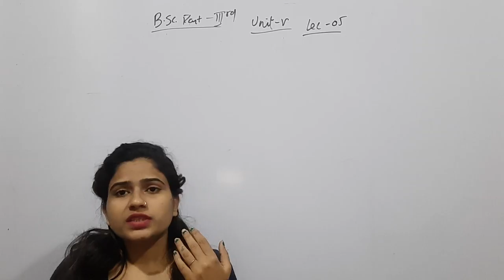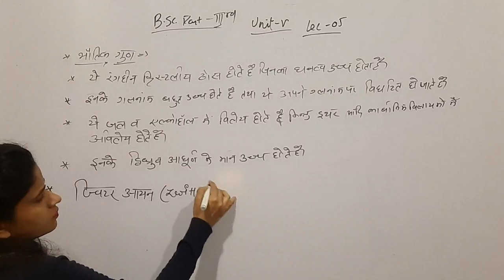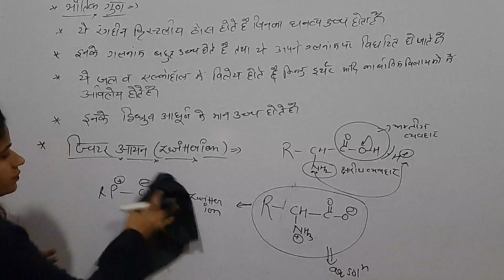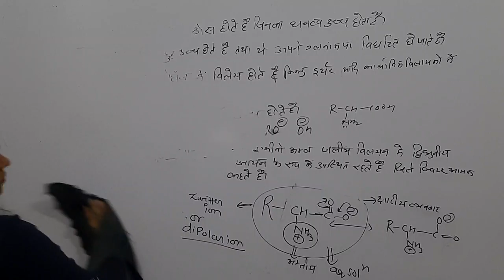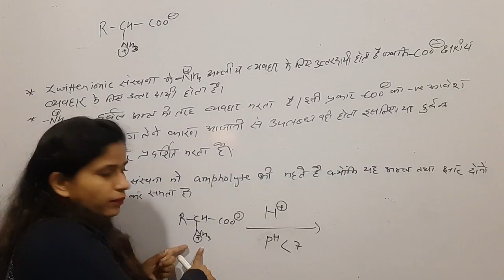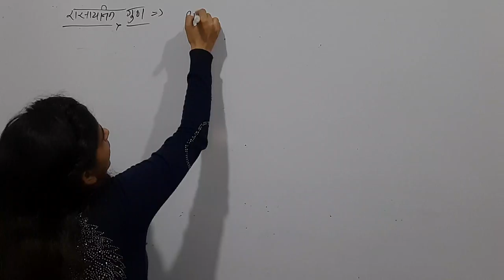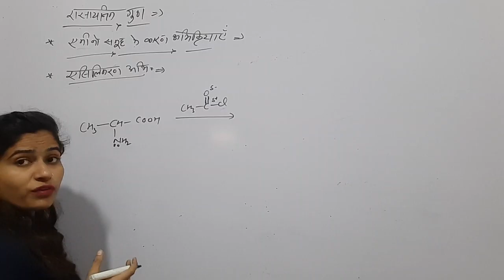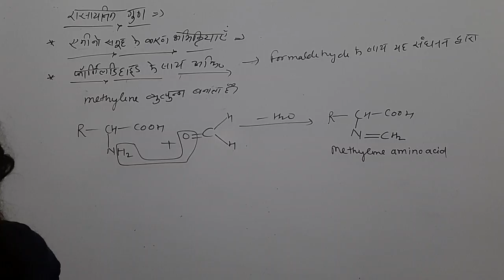Amino acids Lec 05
Reactions of amino acids# zwitter ionic structure# B.sc part 3rd lec 05